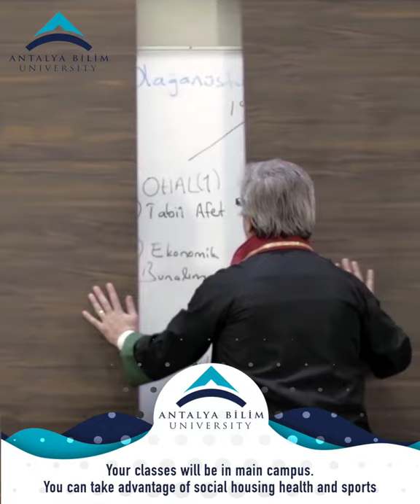Faculty of Health and Science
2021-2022 Admission in International Antalya Bilim University is opened.

- No need to take entry exam or even YÖS
- Opportunity to obtain the highest percentage of scholarship.
- Student visa
- Having the chance to continue your education in EU.
- Job opportunities during and even after the graduation.
Programs in Turkish and English language are also available.